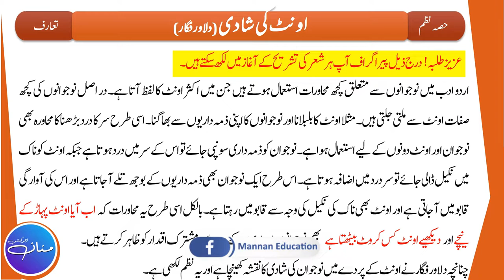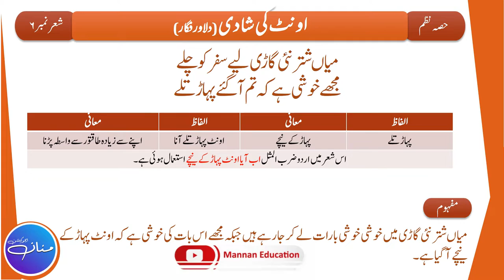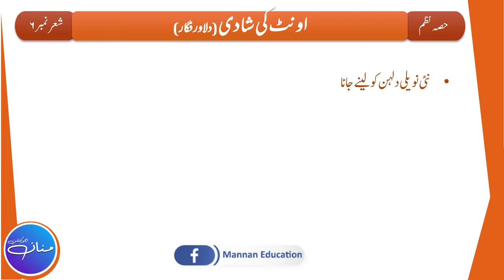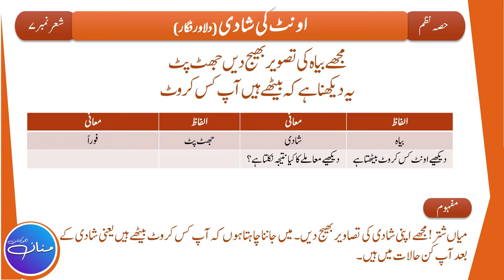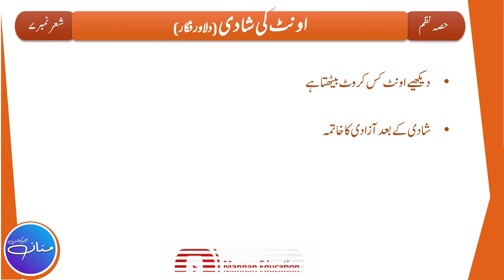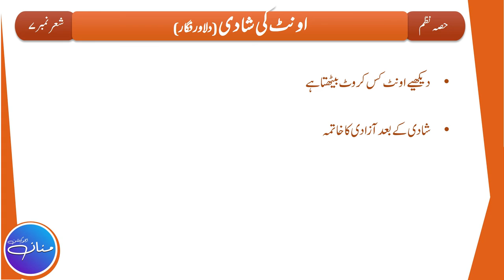Nazm Oont Ki Shadi Tashreeh | Urdu Class 10th Nazm - 7|Part 3/3 | Shair No. 5, 6, 7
اونٹ کی شادی
نیا یہ آج کے پرچہ نے گل کھلایا ہے
کہ سہرا باندھ کے اک اونٹ بلبلایا ہے

شتر کے گھر میں پیامِ بہار ہے سہرا
کبھی کبھی تو بڑا بے مہار ہے سرا

مرے بنے کو مبارک یہ خوش گوار گھڑی
کہ سر کا درد بڑھا ناک میں نکیل پڑی

سمجھ لیا تھا جسے جانور سواری کا
وہ اونٹ بوجھ اٹھائے گا ذمہ داری کا

میاں شتر کو مبارک یہ رشتۂ شادی
اسی کو کہتے ہیں اردو میں قیدِ آزادی

میاں شتر نئی گاڑی کے سفر کو چلے
مجھے خوشی ہے کہ تم آ گئے پہاڑ کے تلے

مجھے بیاہ کی تصویر بھیج دیں جھٹ پٹ
یہ دیکھنا ہے کہ بیٹھے ہیں آپ کس کروٹ

شبِ وصال نہ کرنا   شتر  کوئی غمزہ
کہ ناروا ہے اضافت کے بعد اک ہمزہ

شاعر: دلاور فگار

In this Lecture, we will try to understand the Tashreeh/Explanation of Poem Oont Ki Shadi (written by Dilawar Figaar) of Class 10th (Punjab Text Book Board). This is the 3rd and last part of the Lecture out of 3 (Part 3/3) which is based on Stanza No. 5, 6, 7.

حصہ نثر مختصر سوالات کے جوابات

                                                                                                    By
                                                                                   Hafiz Abdul Mannan Aziz
                                                                                                M.Phil